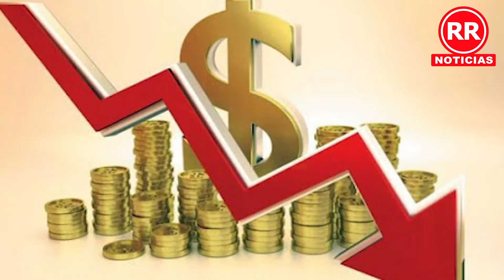COPARMEX pide adaptar escenarios epidemiológicos más accesibles para no afectar a la economía